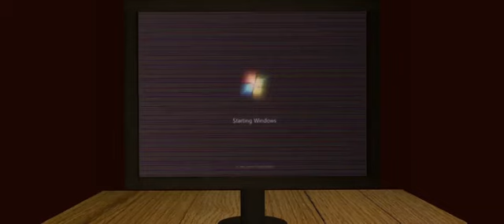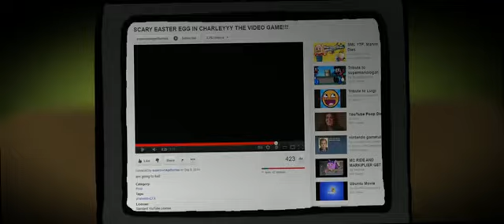LBR - Youtube Something You Know Whatever Reupload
Could not find original thumbnail,

SMLwiki.com is the greatest